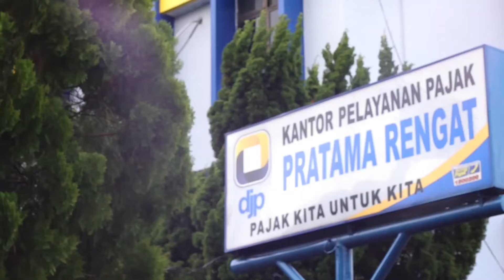Update Tol Jambi Rengat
Proyek pembangunan Jalan Tol Jambi-Rengat saat ini sedang dalam tahap pengusulan dan direncanakan untuk dilanjutkan. Berikut adalah beberapa informasi terbaru mengenai proyek ini.
Follow Kami di :
Threads: @tollku_official
Support kami atau traktir kopi